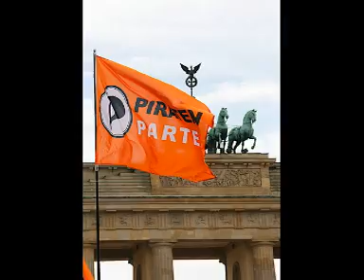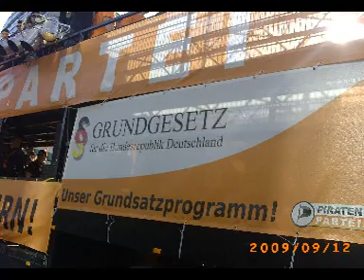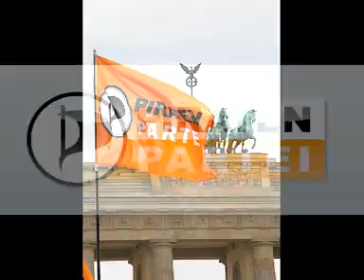Der Piraten Truck LNBS